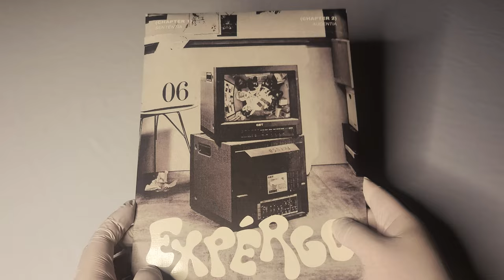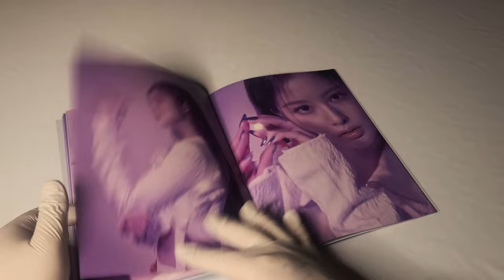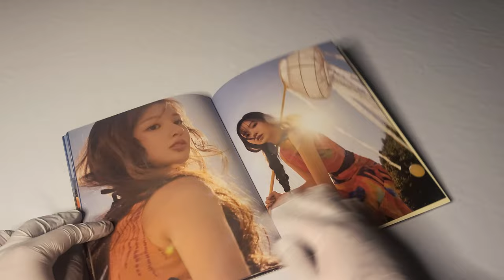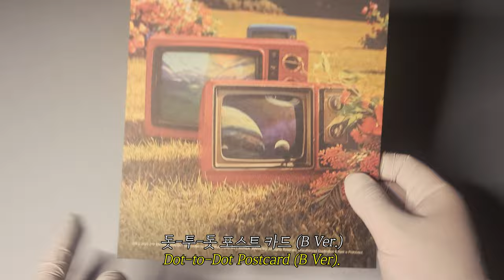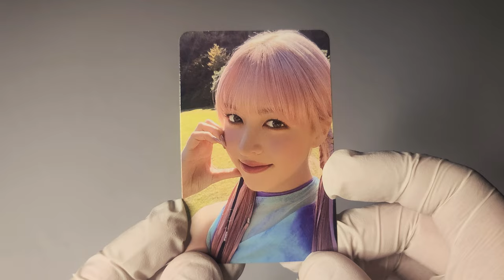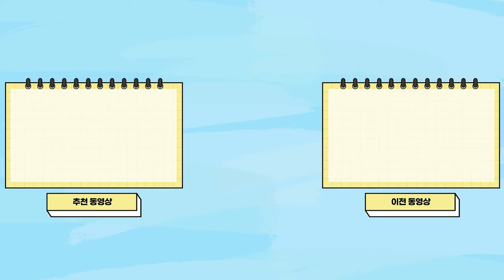📺 [ENG Sub] 엔믹스 NMIXX EP (미니) 앨범│expergo│앨범 언박싱 📺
엔믹스
EP (미니) 앨범

발매일
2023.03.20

수록곡
1. Young, Dumb, Stupid
2. Love Me Like This
3. PAXXWORD
4. Just Did It
5. My Gosh
6. HOME